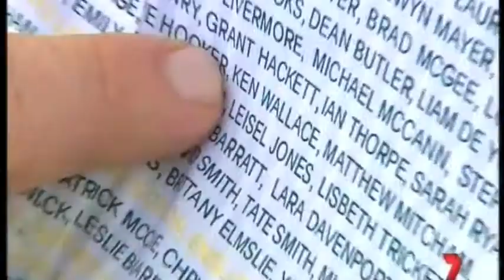Rhythm Brazil on Channel 7 - Rio 2016 Australian Olympic Uniform Launch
Rhythm Brazil is thrilled to have been part of the official launch of the Australian Olympic Team's uniforms for the Rio 2016 Olympics. Featured on Channel 7 Sunrise and News.